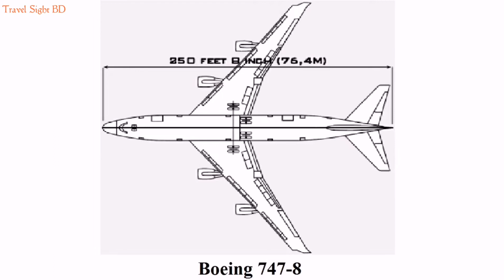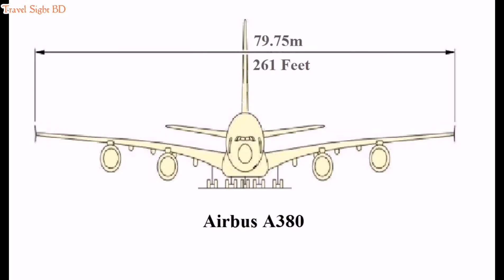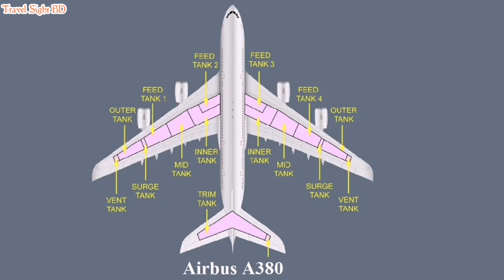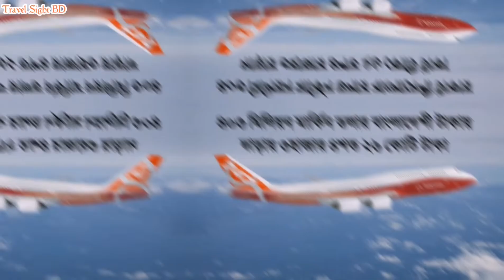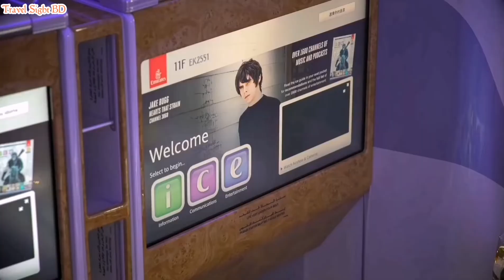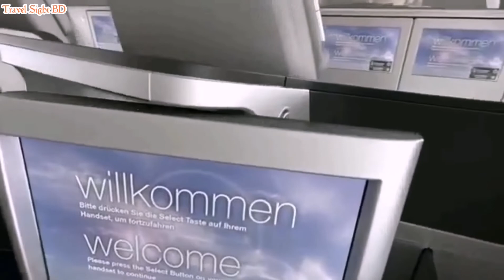Airbus A380 and Boeing 747-800 Intercontinental Main difference (এয়ারবাস এ৩৮০ এবং বোয়িং ৭৪৭-৮০০)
The two giant aircraft are Airbus A380-800 and Boeing 747-800 Intercontinental. Airbus A380-800 is called Super Jumbo-Jet and others Boeing 747-800 is called the queen of sky. This vlog i make an video about two giant leading Aircraft in the world.